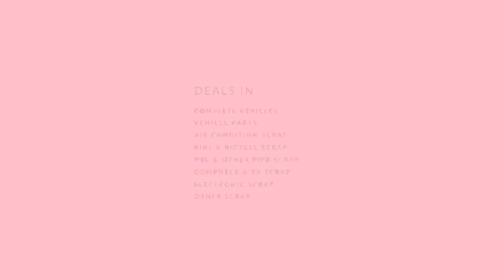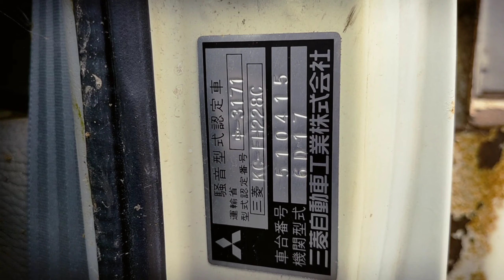Mitsubishi Fuso Fighter Mignon Dump 4ton ready for export. Directly from Japan